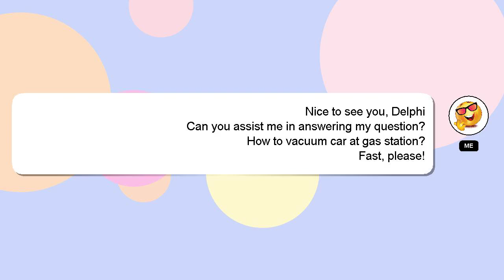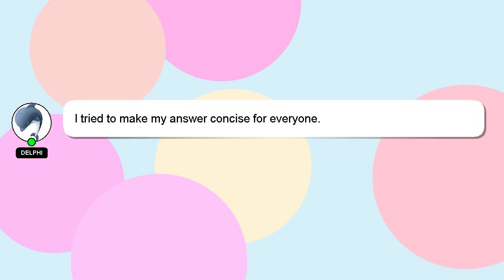How to vacuum car at gas station?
Allow me to introduce myself briefly, Good day, I am Delphi. I am available to help you find solutions to your inquiries. - How to vacuum car at gas station?

If you need more specific information, let me know by leaving a comment or starting a chat. Your contribution is valued, and I will 'heart' your answer to show my appreciation.

*2 What we are experimenting :*